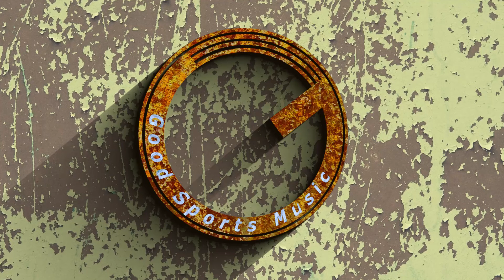Happy Pop Mix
Enjoy some of the best Happy Pop Mix in this 20 minutes. This music is perfect for chillout, yoga, gaming, dancing and powerful vibes. Tracklist in the description_________________________________________________________________________________________________
♫ Tracklist ♫
0:00 - 01 Kevin MacLeod - Chee_Zee_Beach_Latinesque
3:23 - 02 Kevin MacLeod - Cumbia_No_Frills_Faster
6:50 - 03 Kevin MacLeod - Beachfront_Celebration_Latinesque
9:57 - 04 Kevin MacLeod - Carefree
13:22 - 05 Kevin MacLeod - Clear_Air_Somewhere_Sunny
16:26 - 06 Kevin MacLeod - Bushwick_Tarentella_Thatched_Villagers

04